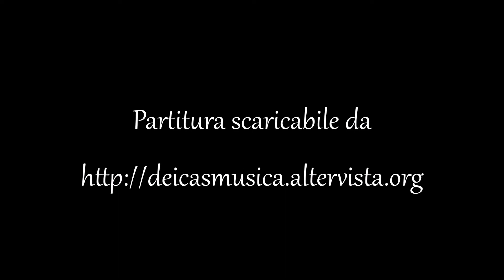Massimo Dei Cas - Preludio per organo al corale "O Jesulein süss, o Jesulein mild"